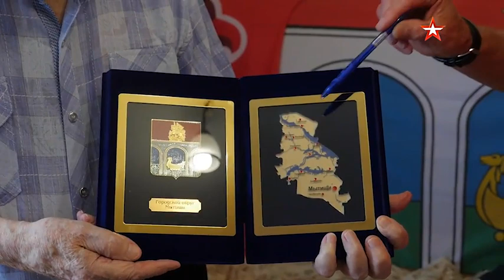МЫТИЩИ - РОДИНА РОССИЙСКОГО СПЕЦНАЗА / ЮНАРМИЯ / СПОРТИВНО-ПАТРИОТИЧЕСКИЙ ОТРЯД ДРУЖБА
Юнармейцы Мытищ наградили ветерана ОМСБОН Горожанина юбилейной медалью
От имени и по поручению мытищинцев члены делегации вручили Константину Ивановичу сувениры и подарки с символикой городского округа.
Мытищинские юнармейцы отряда имени Героев Отдельной мотострелковой бригады особого назначения (ОМСБОН) делегировали своих представителей в Краснодар для личной встречи с одним из немногочисленных оставшихся в живых бойцов бригады, сформированной в Мытищах в 1941 году, подполковником ФСБ, орденоносцем Горожанином Константином Ивановичем.

«От наших подмосковных ветеранов, от юнармейцев мы решили вручить вам в этот год, в этот день юбилейную награду, абсолютно заслуженную», - поздравил ветерана руководитель военно-исторического клуба «Штандарт» города Мытищи Юрий Горлов.

Также, от имени и по поручению мытищинцев наградили члены вручили Константину Горожанину сувениры и подарки с символикой городского округа.

Начальная военная подготовка, которую Константин Горожанин получил в школе, позволила ему попасть в уникальное подразделение, которое формировалось для защиты Москвы в 1941 году.

«Для меня и для моих товарищей, с которыми я прибыл в сентябре в Москву это было неожиданно и солидно, что мы зачислены в специальное подразделение, как его потом называли спецназ образца 1941 года», - рассказал ветеран.

Константин Горожанин принимал участие в параде 7 ноября 1941 года, был непосредственным участником «рельсовой войны», совершал боевые операции в Карелии, участвовал в обороне Москвы.

© Видео: ТРК ВС РФ «ЗВЕЗДА»
© Фото: ТРК ВС РФ «ЗВЕЗДА»

Небольшая Делегация со значимой миссией

Со 2 по 5 июля мытищинские юнармейцы отряда имени Героев Отдельной мотострелковой бригады особого назначения (ОМСБОН) делегировали своих представителей в столицу Кубани г. Краснодар для личной Встречи с одним из немногочисленных оставшихся в живых бойцов бригады, сформированной в Мытищах в далёком и тяжёлом 1941 году, подполковником ФСБ, орденоносцем Горожанином Константином Ивановичем.

Управлением по работе с молодёжью совместно с федеральным телеканалом «Звезда» было записано интервью в котором нашло отражение боевой и жизненный путь ветерана. Опубликовано нами будет позже.

От имени и по поручению мытищинцев члены делегации наградили Константина Ивановича юбилейной медалью, вручили ему сувениры и подарки с символикой городского округа.

Встреча получилось тёплой и полезной.

МЫТИЩИ - РОДИНА РОССИЙСКОГО СПЕЦНАЗА Сергей Ветлин
по следам секретных донесений 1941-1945 гг.

Уважаемые мытищинцы!
Богата и насыщенна история нашего города. Благодаря кропотливой работе краеведов мы многое узнали о славных периодах жизни Мытищ. Но остались еще и неизвестные страницы: не все архивные документы исследованы, не все факты обнародованы. Долгие годы гриф секретности стоял на документах, раскрывающих деятельность Отдельной мотострелковой бригады особого назначения НКВД СССР. Дислоцировалось подразделение в Мытищах. Разведывательно-диверсионные операции сыграли значительную роль в победном исходе Великой Отечественной войны. Книга написана на основе архивных источников живым ярким языком. Она станет достойным пополнением библиотеки изданий о Мытищах и откроет перед читателем еще одну страницу военной истории нашего края.

Глава городского поселения Мытищи
А.М. КАЗАКОВ

Героическое начало, способность к подвигу заложены в самой природе советского человека, любящего свою Родину. Иногда человек и не подозревает, каким могучим и величавым может он стать в драматические моменты своего бытия, в суровую годину, требующую от него мужественных решений. Во время войны, и, пожалуй, особенно в условиях оккупации, когда каждый оставался наедине со своей совестью, эта сила и величие духа раскрылись в тысячах, десятках тысяч людей, наверно и не подозревавших, что они могут стать героями.
Герой Советского Союза Д.Н. Медведев

БЛАГО_ДАРИМ!